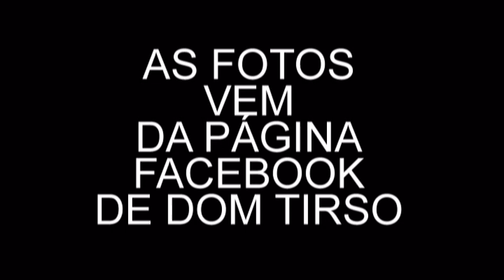Mãe (Dom Tirso) - súplica a N. Sra. da Apresentação, padroeira da Sé Catedral de Lwena (Moxico)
Um mês antes de morrer, Dom Jesus Tirso Blanco postou, na sua página de facebook, esta comovente oração (e súplica) a Nossa Senhora da Apresentação, lembrando pessoas e situações que teve a possibilidade de conhecer, nas suas visitas às comunidades rurais do leste do Moxico,